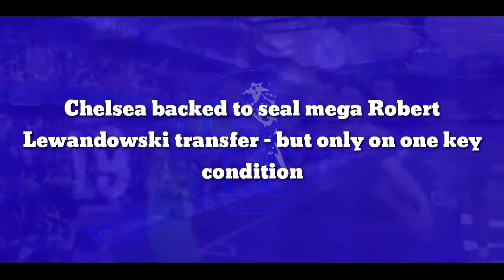Chelsea backed to seal mega Poland International transfer star - but only on one key condition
Chelsea backed to seal mega Robert Lewandowski transfer - but only on one key condition

Shaun Wright-Phillips has told his former club Chelsea to sign Robert Lewandowski if Romelu Lukaku leaves Stamford Bridge in the summer transfer window. Lukaku only returned to the Blues last summer, but it hasn't been an ideal first season back in England.

The 28-year-old striker completed a £97.5million switch to Chelsea in August 2021 after a superb season for Inter Milan, helping the Italians secure the Serie A title. However, since returning to the Blues, Lukaku has been strongly criticised for his performances.

As well as this, an explosive interview the Belgian gave towards the end of last year, where he hinted he wanted to leave Stamford Bridge, did not help his popularity among Chelsea supporters. Inter Milan are said to be considering making a loan offer for their former centre-forward.

Meanwhile, Lewandowski sees his contract at Bayern Munich expire at the end of next season. The 33-year-old Pole has scored a remarkable 47 goals in 41 appearances in all competitions for the German giants this term.

Bayern CEO and former goalkeeper Oliver Kahn recently insisted Lewandowski would be staying in Munich for at least another season. He told Amazon Prime in Germany: "We would be stupid to sell a player who scores 30 to 40 goals per season.

"We are and will be in talks about his future in the next weeks. He has a contract until June 2023, and we will definitely have him with us for another season."

If Kahn is believed, then Chelsea has no chance of landing the Poland international this summer. However, Wright-Phillips thinks the Bayern Munich star would be the ideal replacement for Lukaku should he call time on his second spell with the Blues.

"[If Lukaku leaves Chelsea this summer], I'd love to see Robert Lewandowski playing in the Premier League. He's a phenomenal striker," Wright-Phillips said to Lord Ping. "No matter what the score is, his name always seems to be on the scoresheet.

"At the minute, Chelsea doesn't seem to suit the way Lukaku plays. It's either Rom needs to change his game up a little bit, or Chelsea has to change their tactics to suit the way he plays. At the same time, you've got to do what you've got to do. As a professional player, you know what's in front of you.

"If you want to be successful, you might have to sometimes change the way you play. It's hard to tell [if Lukaku will stay] because can any club afford him? He's in a situation where he got bought for a lot of money.

"Not a lot of clubs have that sort of money lying around, especially with COVID. Chelsea will have to move players around, so it depends if that option is even available. He's got to make a decision, and he's got to fight for his career and fight to play. That's what happens at Chelsea."